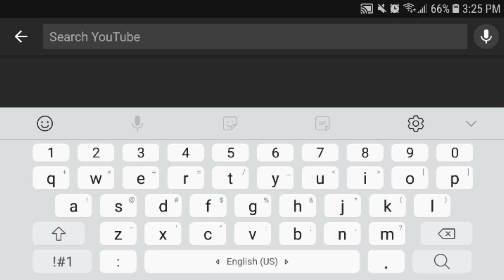HINDU CULTURE IN PAKISTAN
contents:
0:00-1:11 karachi to umerkot
1:12-2:00 guest house tour
2:01-3:01 wadera kay beta music video
3:02-4:39 Mata mandir history
4:40-5:52 Shiv mandir history
5:53-7:59 Umerkot vibes